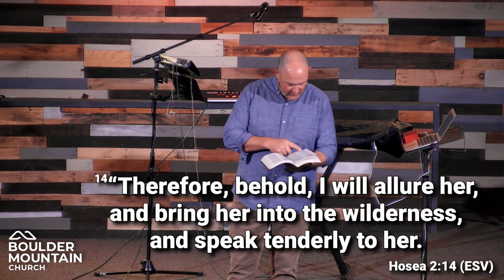BMC Message Feb 25 2024 | My People - Hosea 2:6-9, 14-18, Hosea 3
God will call all who are not his people to be his people again in a new exodus under a new head, Jesus (2:10-2:1). The second chapter of Hosea presents another picture of God’s love for his people and how that is supposed to change our view of God and how we live. Finally, God says he will respond by restoring his blessings to his people. God is going to turn everything radically upside down.

Themes: Return, Love, Repentance, Redemption, Returning Home, Unconditional Love, Change